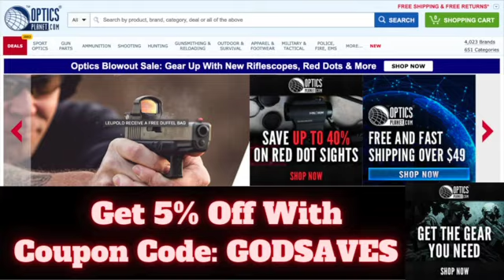Your Faith Shouldn't Conform To The Culture! | 🔥Closer To God Ministries🔥